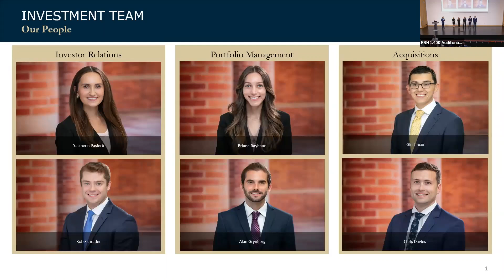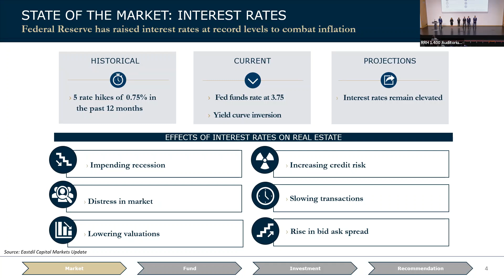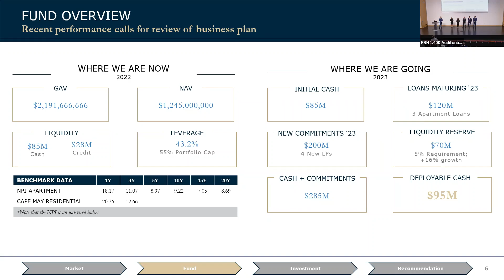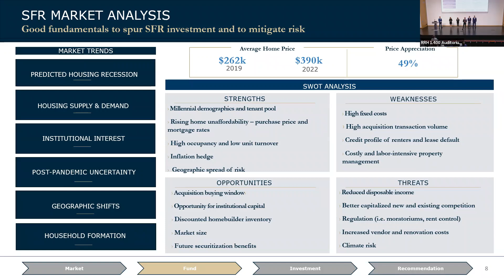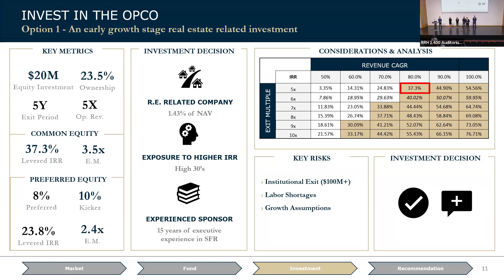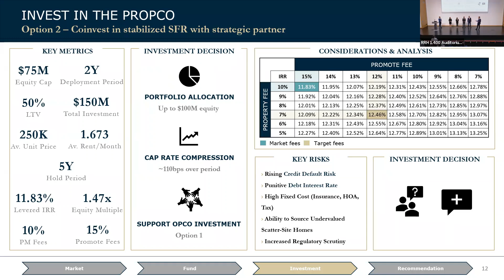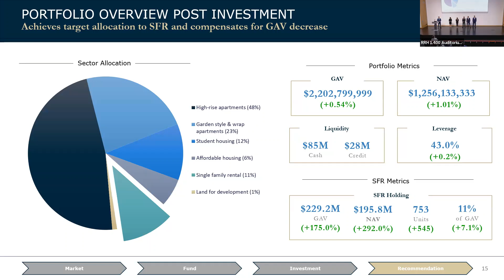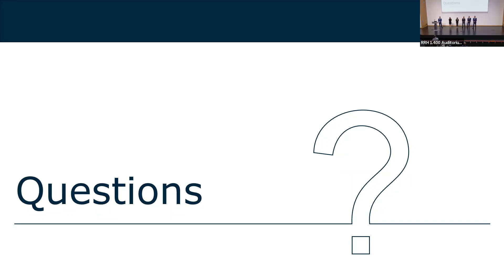NREC 2022 Finals | UCLA - Tri Nation Capital